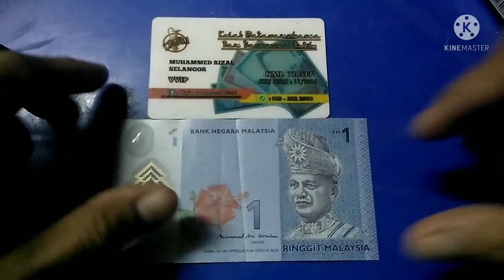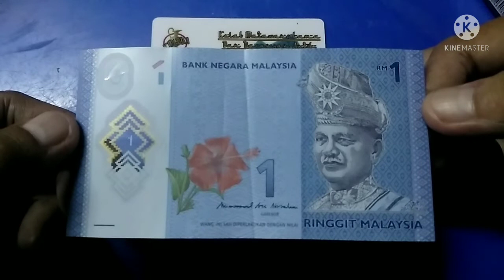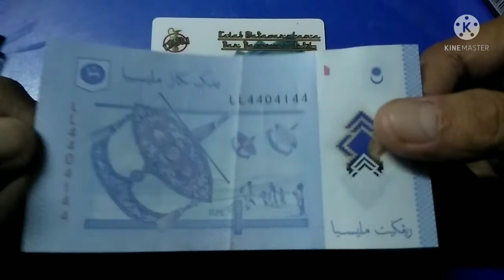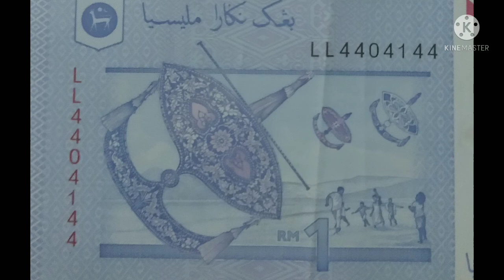Bookends Ringgit Malaysia ke ni ?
Bookends adalah salah satu kategori nombor yang ada peminatnya yang tersendiri..